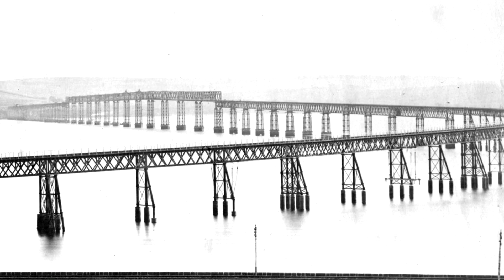The MOST HAUNTED Spots in Edinburgh!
With Halloween just around the corner, Destination Tips has decided to get into the "spirit" of things and show you the most haunted spots in Edinburgh!

1. St Andrews Cathedral
St Andrews is thought to be haunted by 2 ghosts, one of which is a friendly monk whom people have encountered on the stairs at St Rule's tower and the other is "The beautiful white lady", sightings of her date back over 2 centuries and legend has it, that stonemasons who were repairing the tower, broke into a sealed chamber, inside of which they found various coffins, one of which was open and contained a very well preserved young lady wearing white gloves.

2. Stirling castle
Stirling Castle is apparently haunted by a ghostly Highlander in full costume. various tourists claim to have approached him, mistaking him for a tour guide, only to have him turn around and disappear right before their eyes!

3. The Old Tay Bridge
On the 28th of December 1879 just 2 years after opening, the bridge was hit by an intense storm which weakened its central section causing it to collapse whilst a train was crossing, all the passengers died. It is said that every year on the 28th of December a ghostly train can been seen crossing where the old bridge stood and disappearing where it collapsed.

4. Edinburgh Castle
Thought to be one of the most haunted places in Scotland, from former prisoners haunting the dungeons to the headless drummer who was first sighted in 1650. many people have heard the sound of him drumming but seeing him physically is rare and rumoured to foretell of danger.

5. Skaill House
It is said that Skaill house was built on a Pictish burial ground and that this accounts for the strange sightings and occurrences. Ghostly figures, voices in empty rooms, noises and sudden wafts of smoke all contribute to its haunted fame and popularity with the tourists.

6. Eilean Donan Castle
This castle is apparently haunted by a Spanish soldier who was killed in the first Jacobite rebellion in 1719. But he's not the castles only claim to supernatural fame as there have also been sightings of "Lady Mary" in one of the castles bedrooms.

7. Crathes castle
Supposedly haunted by the spirit of "The Green Lady" This apparition is apparently a servant girl in a green robe who went missing shortly after giving birth. In the 1800's skeletal remains were found hidden behind the fireplace in the room where "The Green Lady" has been sighted.

8. Dunrobin castle
A ghostly young woman has been heard and seen in the seamstress's room in the castle. legend has it that she was imprisoned by the Earl of Sutherland who intended to marry her. Whilst trying to escape the room ,using a rope made of sheets, she fell to her death. visitors claim they still hear sounds of her crying coming from the room.

9. Culloden Battlefield
This is where the Jacobite Rebellion ended, in just 40 minutes, thousands of clansmen were slaughtered. Their cries, sword clashes and gunfire apparently can still be heard and one highlander is rumoured to be haunting the area murmuring the word "defeated" under his breath.

10. Glencoe
Infamous Glencoe in 1692 bore witness to the massacre of the MacDonald Clan whilst they slept in their beds. people have claimed to hearing their screams and even witnessing a re-enactment of the slaughter, especially on the anniversary of the event.